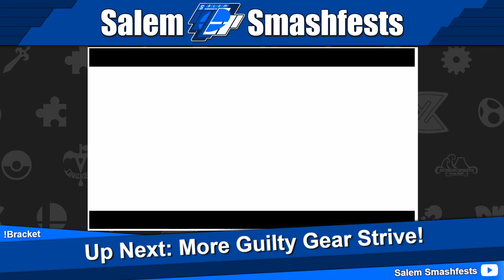[10/07/23] GGStrive Round Robin: SSF|DiamondMew (Leo Whitefang) VS Colwan (Chipp Zanuff)